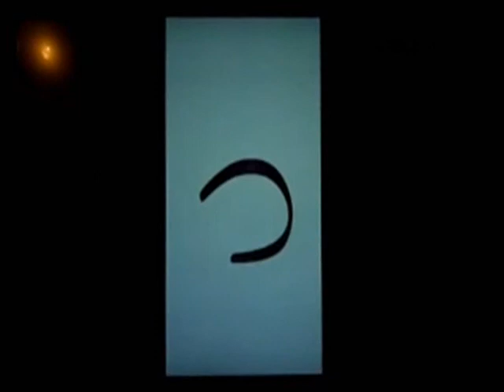The King of Fighters XIII: Elisabeth Team Ending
Hopefully, these will work as an excuse for keeping quiet so long.

Sad ending is Sad...